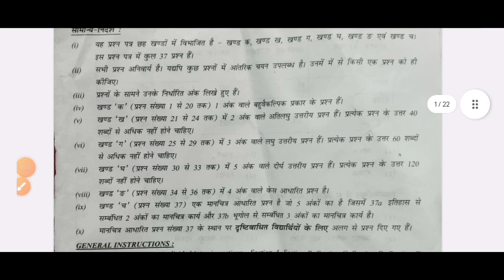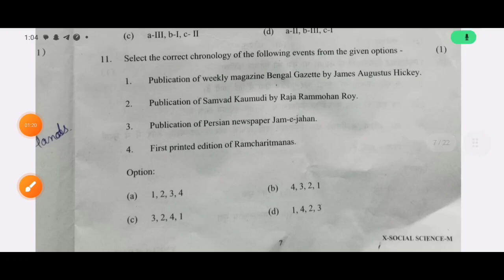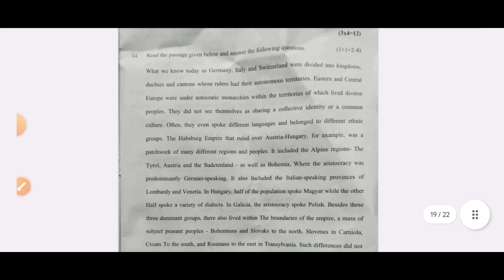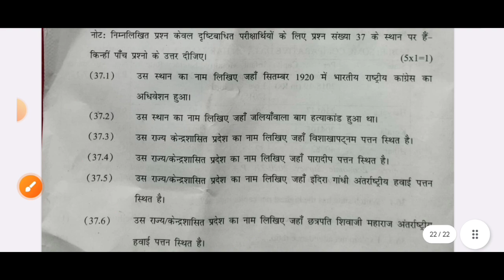class 10 sst Pre question paper 2023/24 / social science paper class 10 / CBSE sst paper class 10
morning shift class 10 social science paper 2023
aaj ka paper sst ka 2023
20 December 2023 paper solution

preboardpaper2023-24